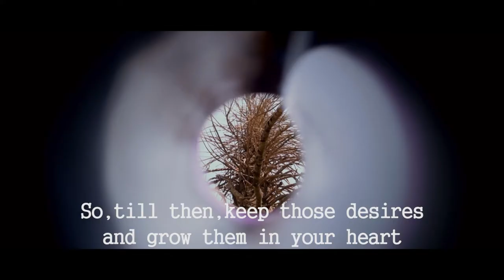Mr. Telescope (a short film)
SYNOPSIS - Entangled in reality, a curious mind picks up a notebook in a park. What he discovers in the pages comes out to be a life lesson in disguise ; a new possibility.